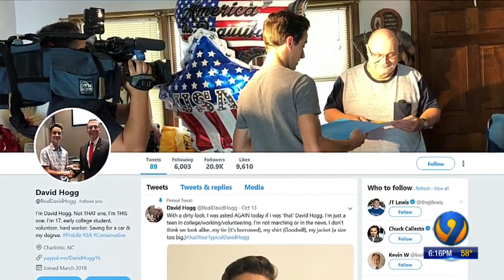Local teen mistaken for Parkland shooting survivor gives back to community